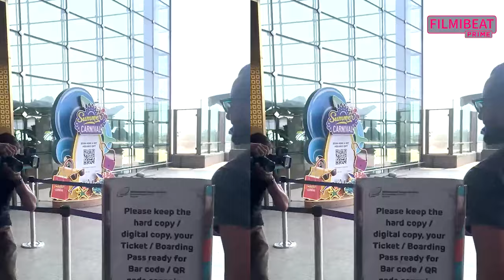Saif Ali Khan removed Kareena Kapoor's name Tattoo from his hand, Netizens asked- time to Divorce?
Saif Ali Khan removed Kareena Kapoor's name Tattoo from his hand, Netizens asked- time to Divorce? Watch video to know more

                ~HT.99~PR.132~